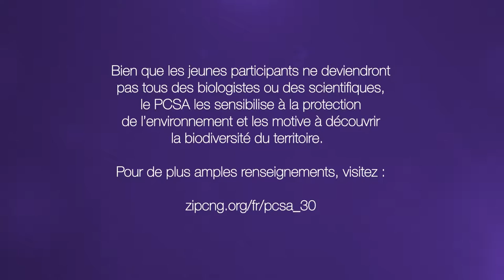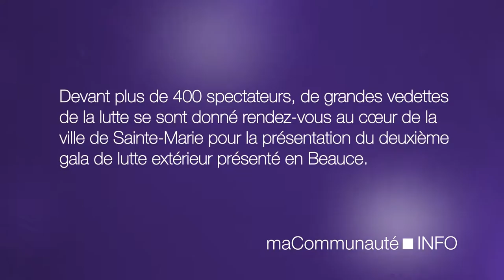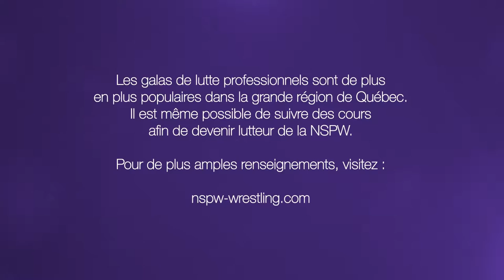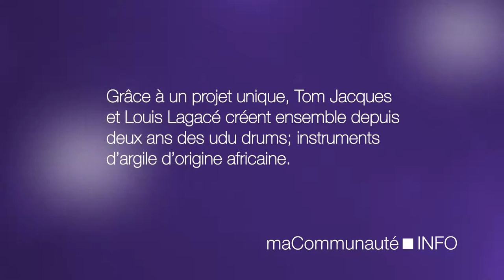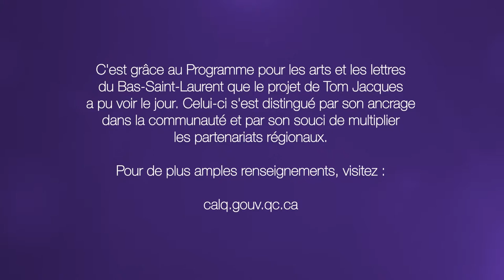Pleins feux sur vos régions : Udu drums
Le comité de protection et de surveillance aquatique de Sept-Îles, le gala de lutte Santa Maria II et maCommunauté découvre les Udu drums.